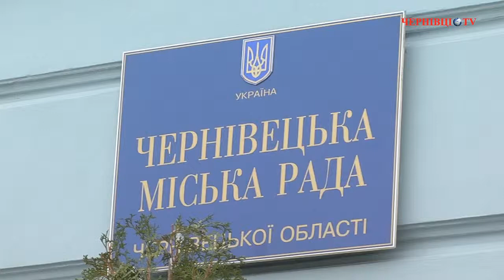9 квітня Будапештський театр оперети покаже чернівчанам «Сільву»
Артисти виконають оперету «Сільва» («Королева Чардаша») угорського композитора Імре Кальмана. «Ми хотіли показати чернівчанам найбільш колоритне угорське дійство і вирішили зупинитися на одній із найвідоміших оперет Імре Кальмана «Сільва». Оперета в Будапешті йде угорською мовою, але ми зробили сюрприз для жителів Чернівців і Західної України -- переклали спектакль на українську мову. Співати будуть по-угорськи, а весь зміст можна буде прочитати у біжучому рядку»,  - розповів  Генеральний консул Угорщини в Ужгороді Йожеф Бачкаї.

За словами Віце-консула Угорщини в Ужгороді Ендре Саліпскі, до Чернівців приїде трупа зі 115-ти чоловік. Угорські артисти   привезуть з собою багато декорацій та живий оркестр.

Вистава «Сільва» відбудеться 9 квітня 2013 року у Чернівецькому музично-драматичному театрі ім. Ольги Кобилянської. Вхід -- за запрошеннями.

Галина Єреміца